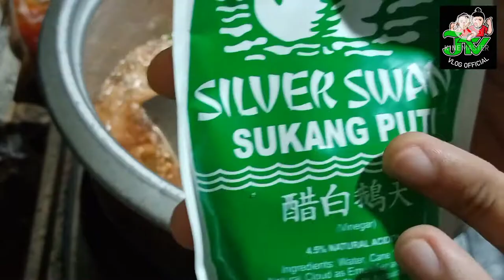HOW TO MAKE FISHBALL WITH SAUCE | HOMEMADE FISH BALL RECIPE | buhayprobinsya | Iloilo